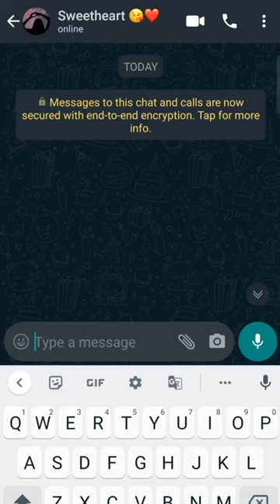Chatting with Girlfriend || Romantic love chat || Cute praposal in telugu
join our telegram channel for amazing discounted deals